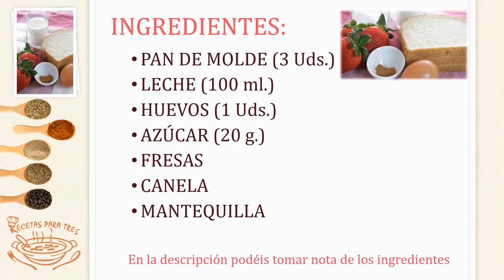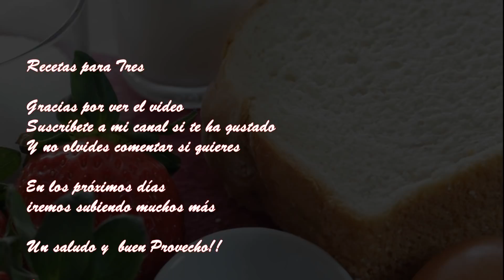Tostadas Francesas Riquísimas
Empezamos el día con un desayuno para chuparse los dedos, tostadas francesas!!! También las puedes preparar para merendar, acompañar con lo que más te guste, miel, fruta. Nosotros las comemos con unas ricas fresas que están en plena temporada, con unos ingredientes muy básicos las tendrás encima de tu mesa en un suspiro. Buen provecho!!

Ingredientes: Pan de Molde (3 Uds.), Leche (100 ml.), Huevos (1 Uds.), Azúcar (20 g.), Fresas, Canela y Mantequilla.